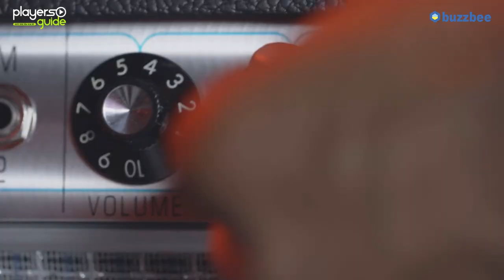[Players Guide 179회] Fender VS Schecter 재규어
Fender Mexico Player Jaguar Pau Ferro